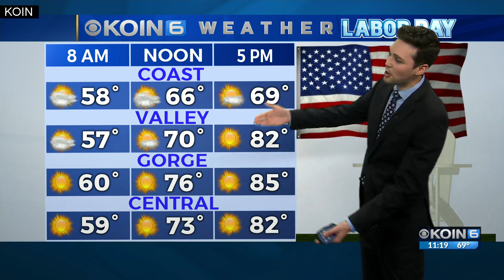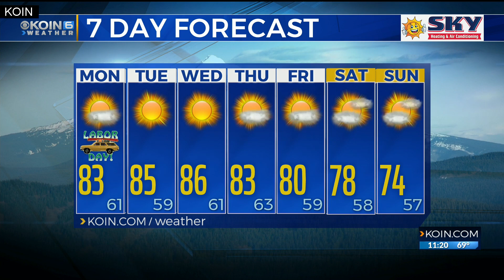Weather Forecast: Nice Pacific Northwest weather, but a massive Hurricane pushing towards Florida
Meteorologist Joseph Dames has your weather update